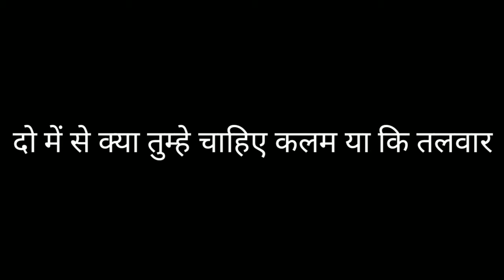कलम या की तलवार । रामधारी सिंह दिनकर । कविता । kalam yaki talwar | Ramdhari singh dinkar | kavita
Voice:Priya Ranjan

Editor: purushottam Mishra

कलम या की तलवार

                   -रामधारी सिंह दिनकर

दो में से क्या तुम्हे चाहिए कलम या कि तलवार
मन में ऊँचे भाव कि तन में शक्ति विजय अपार

अंध कक्ष में बैठ रचोगे ऊँचे मीठे गान
या तलवार पकड़ जीतोगे बाहर का मैदान

कलम देश की बड़ी शक्ति है भाव जगाने वाली,
दिल की नहीं दिमागों में भी आग लगाने वाली

पैदा करती कलम विचारों के जलते अंगारे,
और प्रज्वलित प्राण देश क्या कभी मरेगा मारे

एक भेद है और वहां निर्भय होते नर -नारी,
कलम उगलती आग, जहाँ अक्षर बनते चिंगारी

जहाँ मनुष्यों के भीतर हरदम जलते हैं शोले,
बादल में बिजली होती, होते दिमाग में गोले

जहाँ पालते लोग लहू में हालाहल की धार,
क्या चिंता यदि वहाँ हाथ में नहीं हुई तलवार